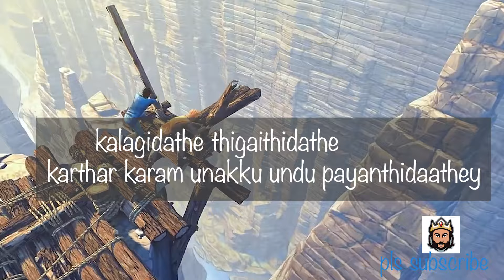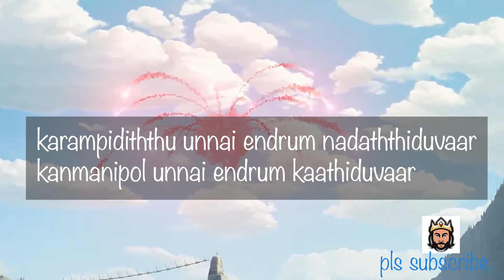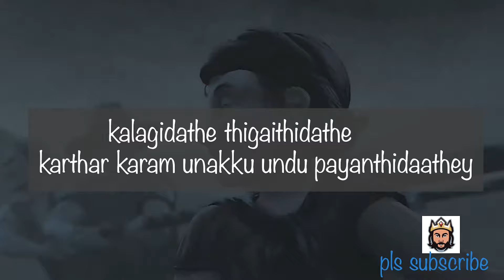Kalangidathe-David Stewart jr- Animation song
songs
kadal meedhu nadakalam
whatsapp status
christian songs